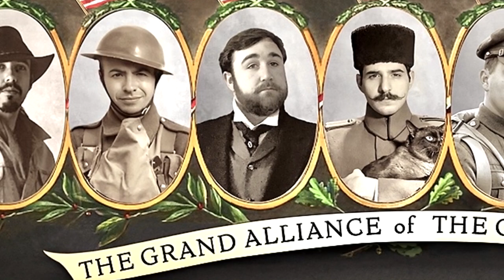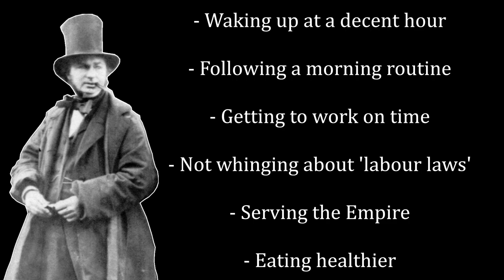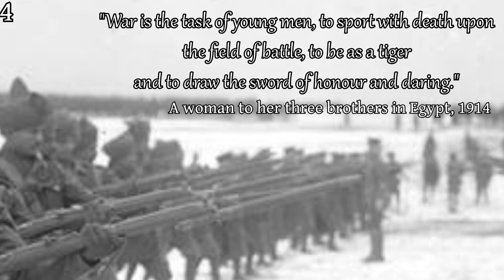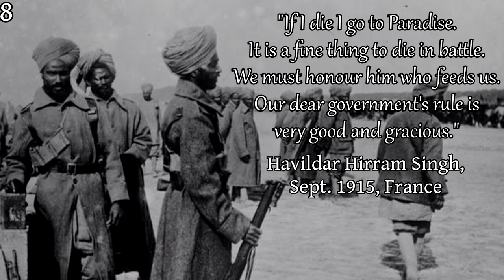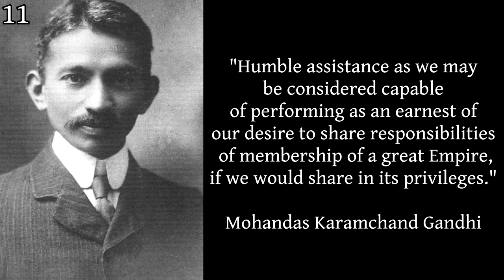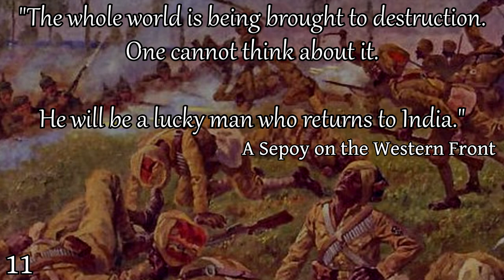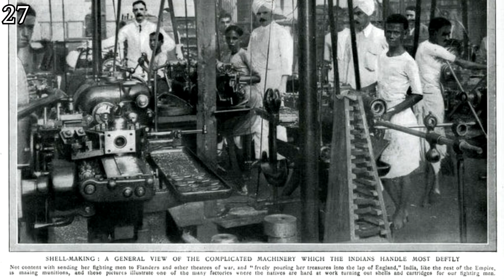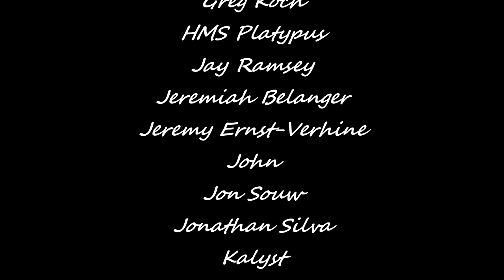To Sport with Death: The British-Indian Army in World War One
The First World War was just that- a global affair.  This video represents my contribution to The Great Collaboration, titled "Beyond the Western Front!"  Exploring themes of the First World War outside of Western Europe.  In this part, we look at India and its army.  How it was used, where it was sent, and its impact.

Timestamps:
00:00 Introduction
01:15 India and Empire
03:50 The British Indian Army
08:14 Sponsored Message
11:59 Why India Went to War
18:38 India's Deployments and Difficulties
24:15 Fears of Mutiny and Racial Tension
32:46 The War's Impact on India
36:20 Ending Note

Books used:
"The Rise and Fall of the British Empire," by Lawrence James
"Raj: The Making and Unmaking of British India," by Lawrence James

1:  Rise and Fall, pg. 353
2:  Raj, pg. 440
3:  '' pg. 442
4:  '' pg. 441
5:  '' pg. 394-5
6:  '' pg. 397
7:  '' pg. 394
8:  '' pg. 441
9:  '' pg. 439, 441
10: '' pg. 456
11: '' pg. 441
11 (accidentally wrote the same number twice!): ' pg. 449
13:  Raj, pg. 448
14:  '' pg. 440
15:  Rise and Fall, pg. 359 and Raj pg. 444
16:  Raj, pg. 451
17:   '' pg. 444
18:  Rise and Fall, pg. 359 and Raj pg. 444
19:  Raj, pg. 451
20:  Rise and Fall, pg. 359 and Raj pg 444
21:  Rise and Fall, pg. 355
22: Raj, pg. 450
22 (haha another repeat, sorry): Rise and Fall, pg. 355
24: '' pg. 367
25: Raj, pg. 462
26: Raj, pg. 461
27: Raj, pg. 460
28: Raj, pg. 461